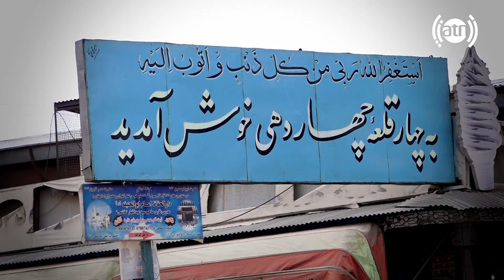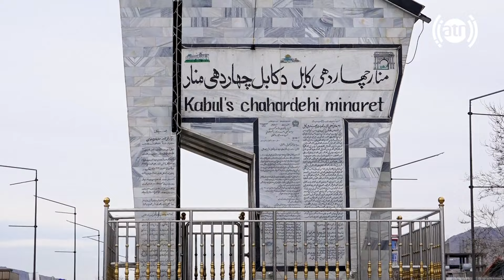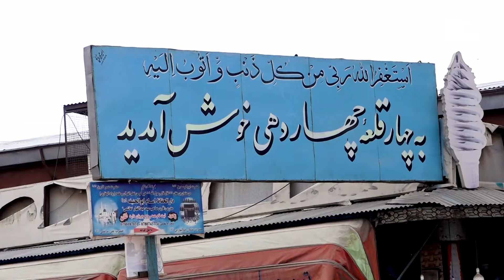Chahar Qalae Chahardihi in Freshta Azimi's report, Kabul / گزارش فرشته عظیمی از چهار قلعه چهاردهی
Chahar Qalae Chahardihi in Freshta Azimi's report, Kabul, Kabul
 گزارش فرشته عظیمی از چهار قلعه چهاردهی، کابل